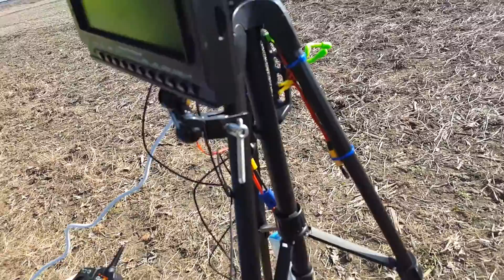Made in the Shade RC Track Drone Day Part 1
Buckeye FPV out at the Made in the Shade RC Track for the first time ever FPV day. Gates are made by Carl Ruggles, They are also lined with red LED lights for night flying and he is willing to make some for sale, comment below and I will get him in touch with you